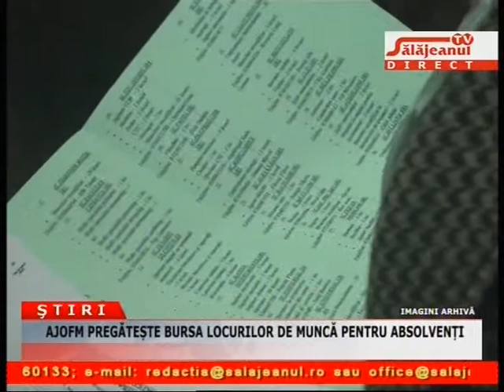AJOFM PREGĂTEȘTE BURSA LOCURILOR DE MUNCĂ PENTRU ABSOLVENȚI